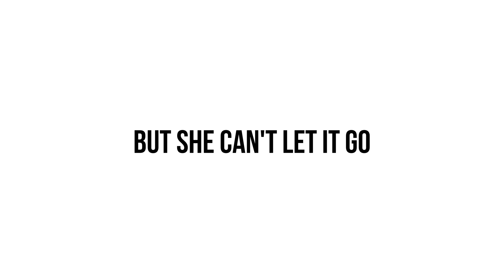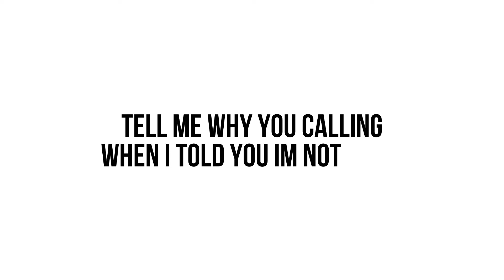PAV Beatz - "Not My Type" (Official Lyrics Music Video)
Pav Beats New song out on all platforms check it out on Spotify, Amazon Music, iTunes, Google play, google music, Deezer and many more.